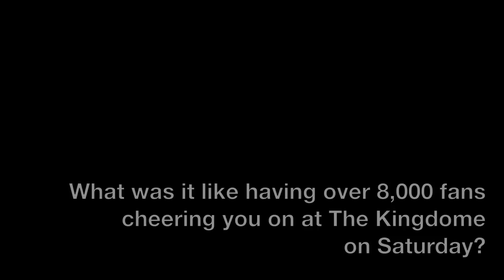Julian Khazzouh- NBL Player of The Week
Sydney Kings centre, Julian Khazzouh, talk to SydneyKingsTV on how it feels to be Round One's NBL Player of The Week.